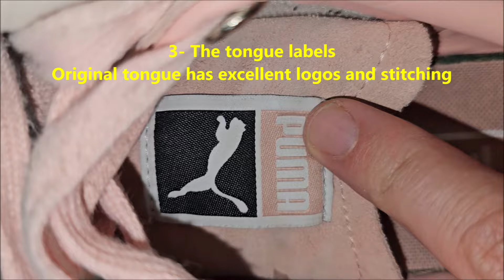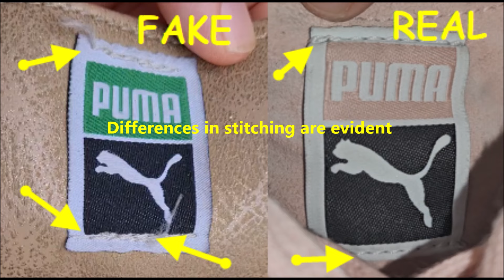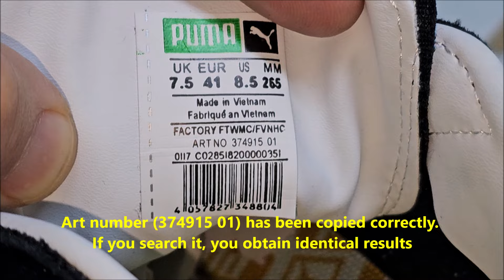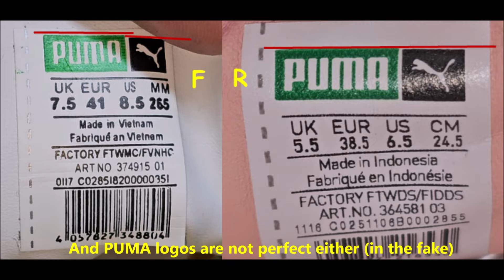Puma suede real vs fake. How to spot fake Puma suede XL trainers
00:00 - Intro
00:15 - The visible logos
01:11 - The heel part
01:36 - The tongue labels
02:22 - The outsole
03:12 - The inside tag
04:24 - The shoe inside

Puma Suede
Puma Suede XL